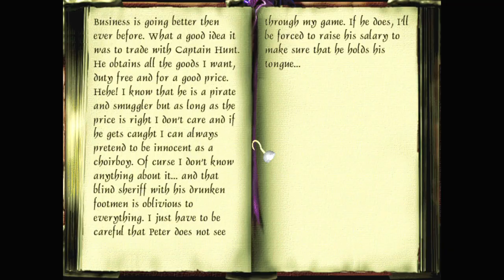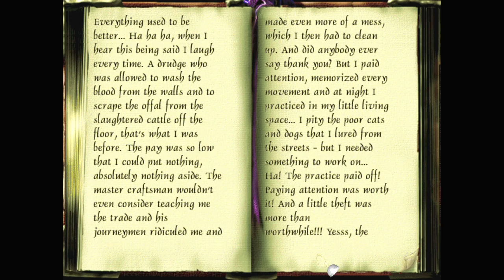Let's play Thief fan missions: Pirates Ahoy!, episode 2